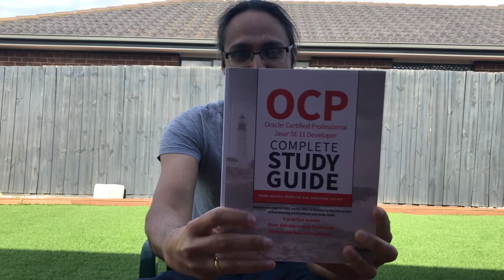Java 11 Certification Introduction - OCP Complete Study Guide Exam 1Z0-815 1Z0-816 1Z0-817 1Z0-819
Hello Friends,

If you are interested to do Java 11 certification or expand your current Java knowledge this is the right channel you have landed in. I will be creating a lot of vides of various topics covered in the certification book written by Jeanne Boyarsky and Scott Selikoff. The name of the book that I am following is  OCP Oracle Certified Professional Java SE 11 Developer Complete Study Guide.

Authors of the book.

This book can be used to study for 1Z0-819 also. All the topics are covered. Following is post by Jeanne

Thanks,
Harry Gill